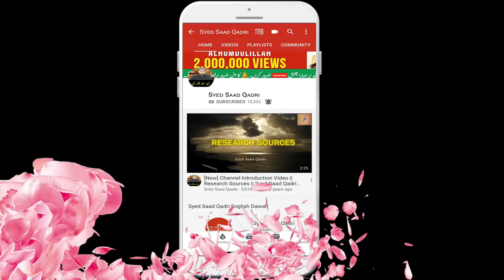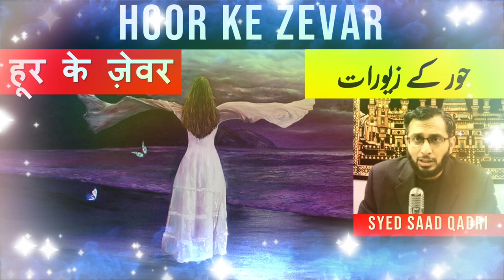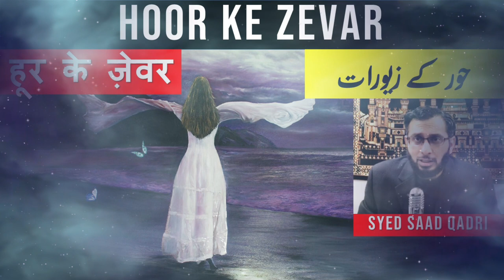Hoor ke zevar | Hoor Bayan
Hoor ke zevar | Hoor ka Bayan